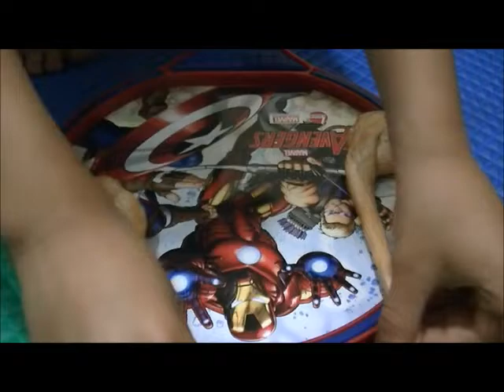Batman neto brinca com slime e outros brinquedos